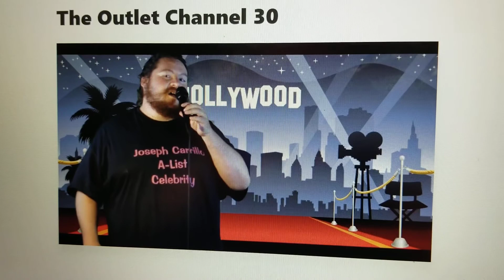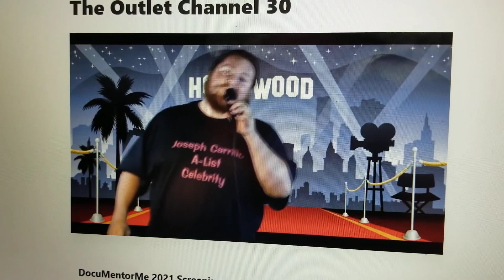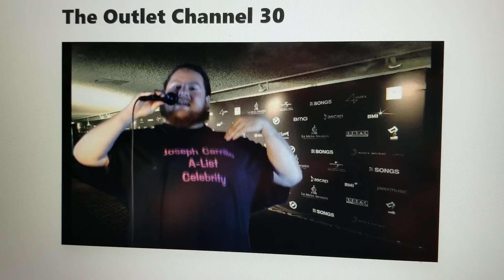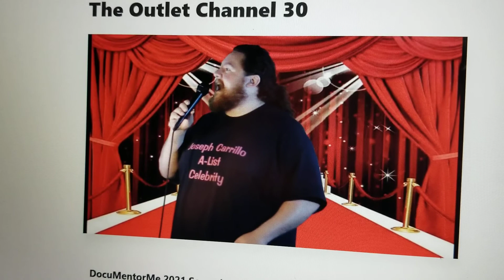Joseph Carrillo - I'm A Celebrity - (As Seen On TV)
Joseph Carrillo - I'm A Celebrity - (As Seen On TV) is a recorded television broadcast by CreaTV Channel 30 in San Jose, California.

This is not satirical.

Joseph Whitfield Carrillo (born June 11, 1989) is an American Singer-songwriter, and Actor from Santa Clara County, CA, who created the 2018 "Pop, A Cappella" studio album "Ultimate Celebrity Blackout" which went viral on social media sites. "Ultimate Celebrity Blackout" is about preventing media Blackouts and censorship while promoting free-speech and free-press. Carrillo has also released music videos which he starred in including "Don't Black Me Out" and "Don't Need School to be a Celebrity" he currently uploads videos on his YouTube channel about various topics including singing, and acting.